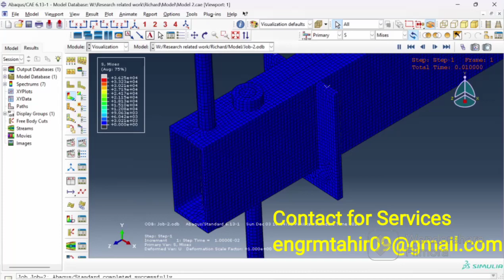Hyatt Regency Walkway Collapse: Modeling and simulation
collapse Simulation